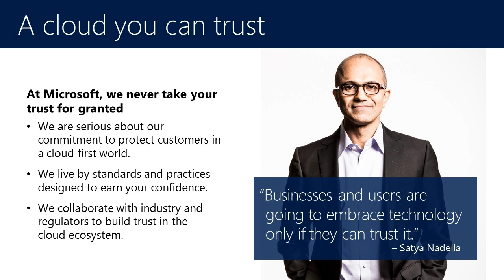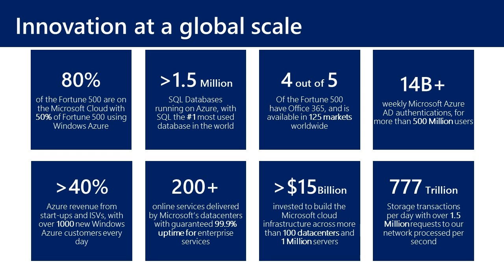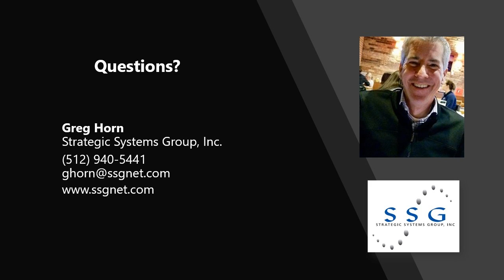Dynamics 365 Business Central Demo - Microsoft Cloud | Strategic Systems Group, Inc. (SSG)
STRATEGIC SYSTEMS GROUP – Transformation to the Intelligent Enterprise

Did you know that 80% of the Fortune 500 are on the Microsoft Cloud and half of the Forturn 500 use Windows Azure?

Watch as SSG’s Managing Consultant, Greg Horn, briefly introduces you to the power and benefits of Microsoft Dynamics 365 Business Central in the Cloud

ABOUT
Strategic Systems Group, Inc. (SSG) is Leading Technology and Business Systems Integration: Cloud, CRM, ERP, AI, IoT, RPA – the things you need to create your company’s future with new competitive advantage. Let us help you raise your score on the Vital Readiness Assessment for Intelligent Enterprise